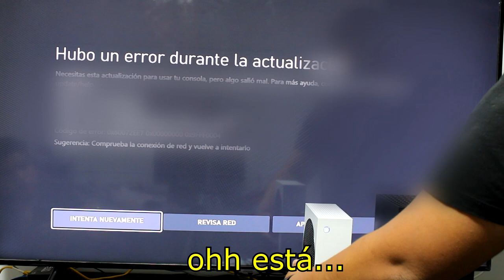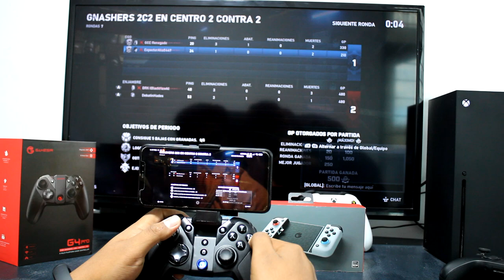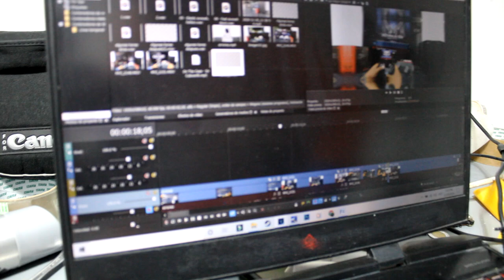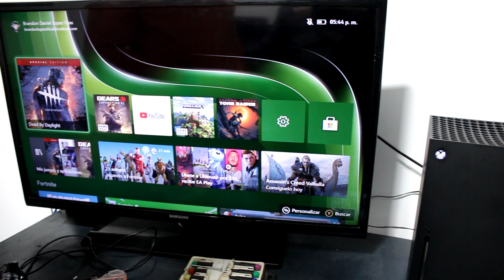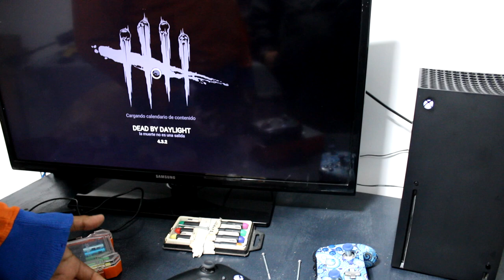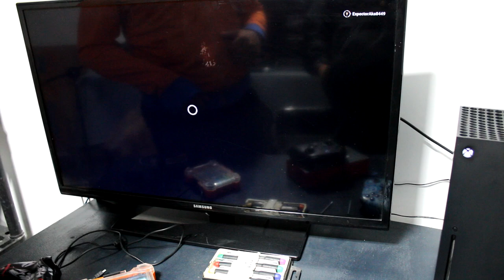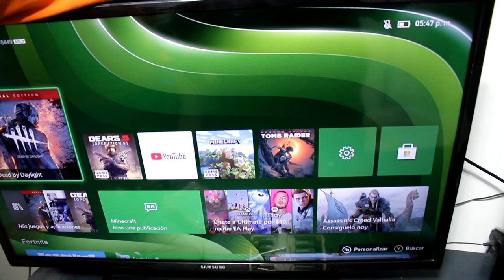Mi XBOX SERIES X ha muerto... | En verdad no se que hacer :c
Xbox live: ExpectorAka8449
Fornite: ExpectorAka